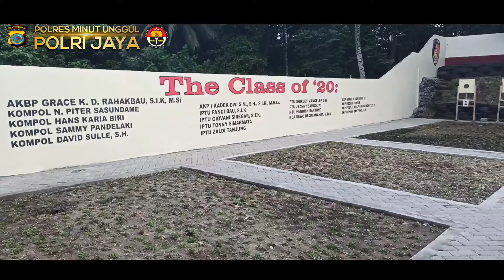Peresmian Lapangan Tembak Rekonfu (87) Polres Minut